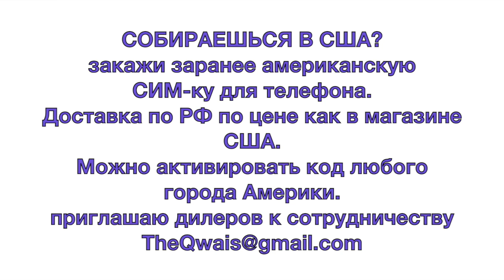для эмиграции возраст не помеха. интервью с инженером из Зеленограда приехавшим в Омаха